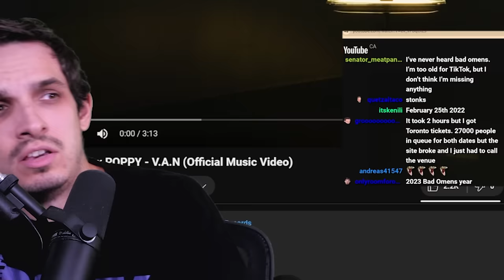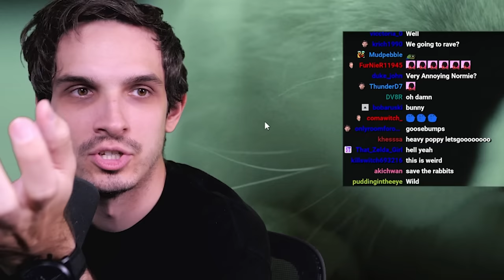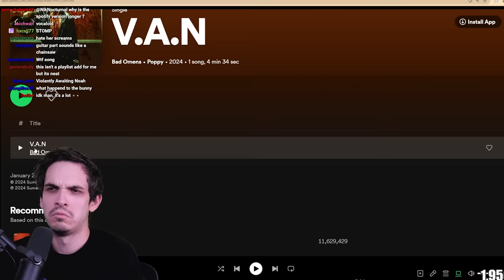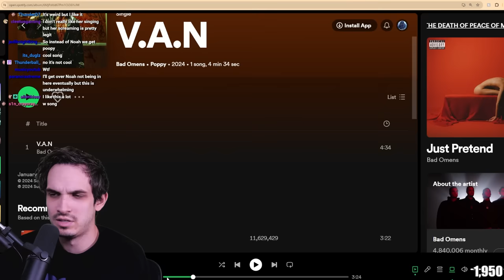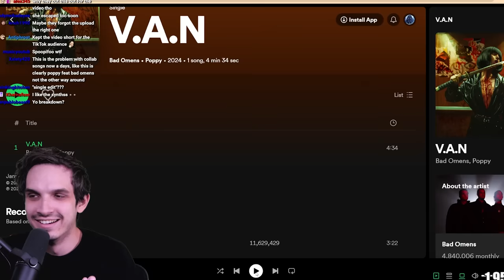New BAD OMENS x POPPY is Weird??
Discussing the new Bad Omens x Poppy track "V.A.N"

• Aristides 080R